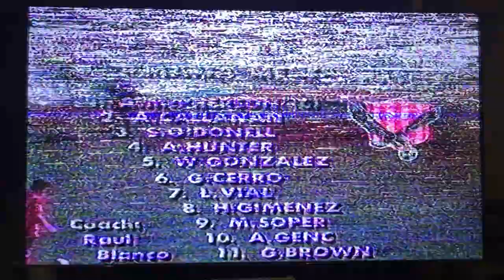Melita vs Sydney Olympic 1991/2 season